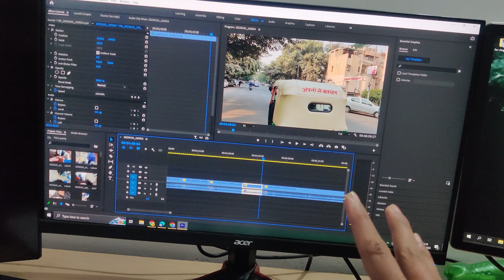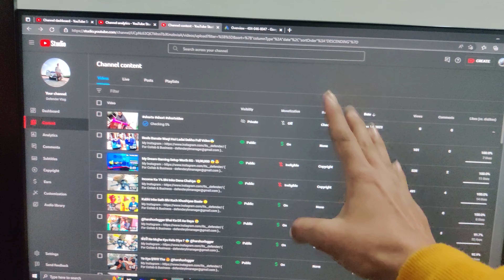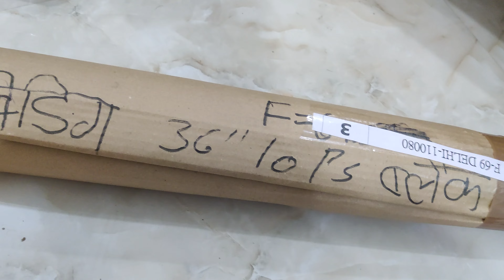Aaj Mene Kitne Kamaye Trading Se 😍